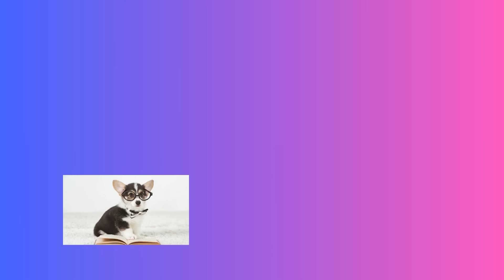Choose your gift🎁😍💙💖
Hi everybody! Are you ready for fun? Choose a gift box for yourself and try your luck. You will like 3 of the boxes, but one box will challenge you in the competition. Take time for yourself and challenge yourself! Have fun and get excited. Then, let the excitement begin! Let's go!!!